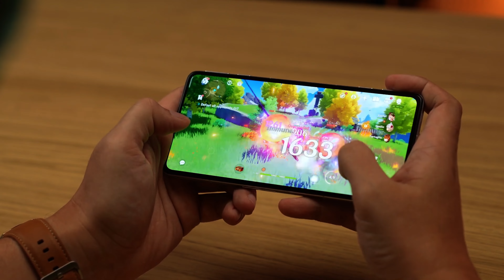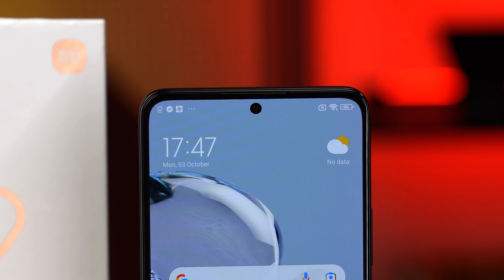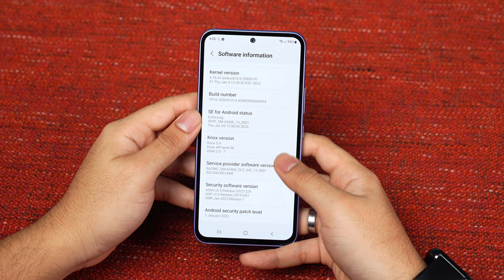5 Telefon terbaik bawah RM2000 (April 2023)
Ini senarai terbaru untuk 5 telefon pintar terbaik di bawah RM2,000 boleh anda beli di Malaysia. Ada kuasa Snapdragon 8 Gen 1, ada yang kalis air, ada jaminan kemaskini sampai 5 tahun. Ada juga kamera swafoto 50MP dengan autofokus. Makin menarik pilihan sekarang.

1. Poco F4 GT (8+128)

2. Xiaomi 12T (8+256)

3. Galaxy A54 (8+256)

4. Nothing Phone 1 (8+256)

5. Vivo V27 (12+256)

Segmen Video

0:00 - Selamat Hari Raya
1:05 - Poco F4 GT
1:48 - Xiaomi 12T
2:23 - Samsung Galaxy a54
3:15 - Nothing Phone 1
3:59 - Vivo V27
4:41 - Cara pilih telefon terbaik